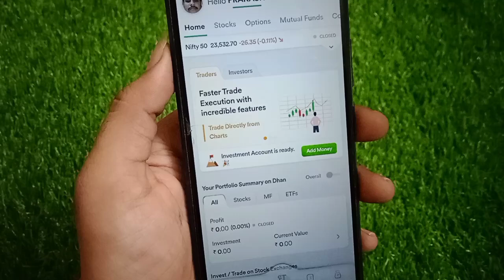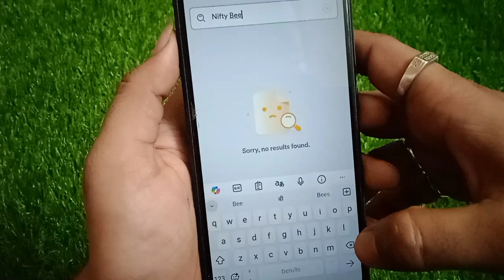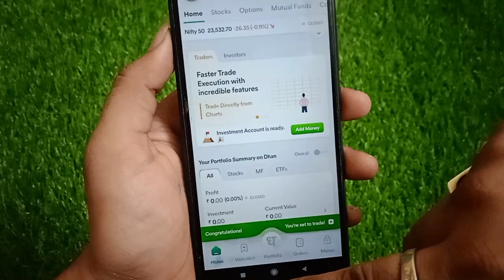Dhan app se nifty 50 kaise kharide!! how to buy nifty 50 in Dhan app!!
Dhan app se nifty 50 kaise kharide
how to buy nifty 50 in Dhan app
Dhan app se nifty 50 kharidana sikhe
Dhan se nifty 50 kaise kharide
Dhan app se nifty 50 buy karna sikhe

"We are Not Financial Advisor". Please consult your Financial Advisor before Investing or Trading.